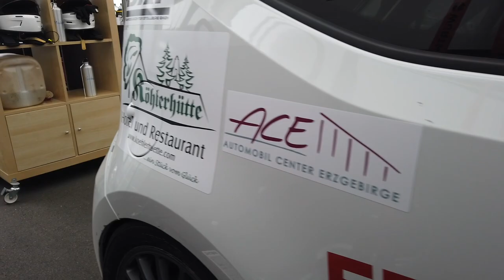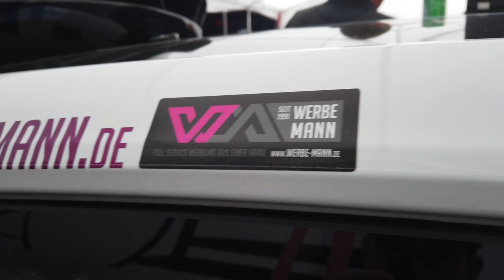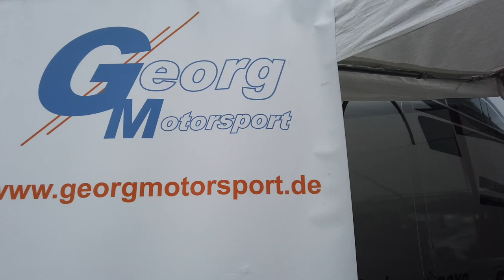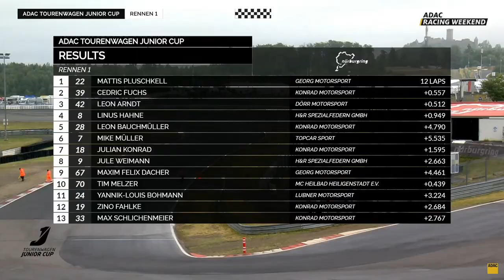Rennen 3 | ADAC Tourenwagen Junior Cup | Nürburgring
Dies ist der Vlog zum dritten Rennwochenende des ADAC Tourenwagen Junior Cups auf dem legendären Nürburgring.

Leider hatte ich ein wenig Pech auf dem Nürburgring. Voller Fokus wird nun auf das kommende Rennwochenende in der Motorsport Arena Oschersleben gelegt!

Das nächste Rennen findet am 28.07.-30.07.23 in Oschersleben statt. Zuschauer sind herzlich Eingeladen :)